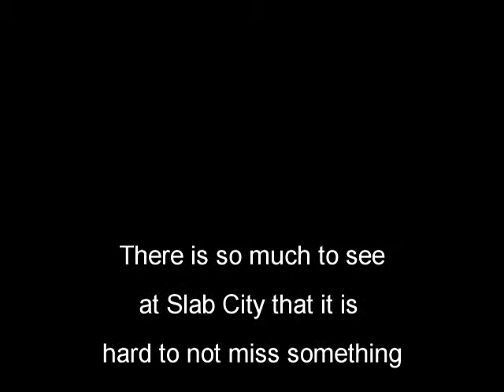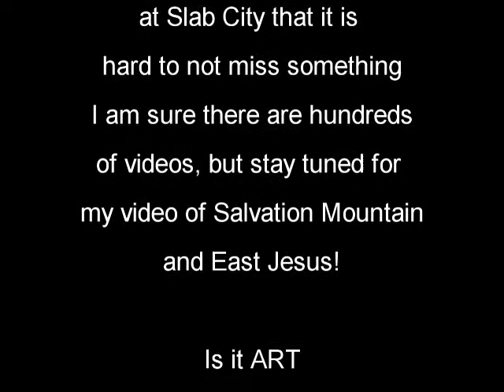Dead Batteries and Entering Slab City, California | What's Burning?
Dead Batteries and Entering Slab City, California | What's Burning?  Replaced all my batteries after they were dead for three consecutive days.  Went ahead an replaced my house batteries too.  We entered Slab City, California for a few days and admired their artwork.  You can't see it all in one trip.  I will have to go back just to see what I missed!!

Reno
50' foot Solar Panel Extension Cables